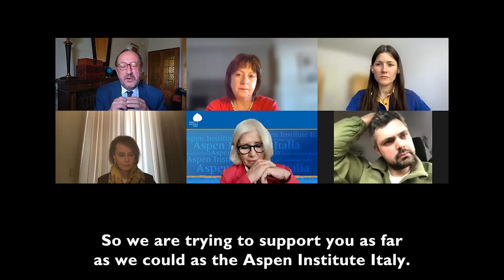The war between Russia and Ukraine is the battle between Asia and Europe | Ukrainian Dialogue Ep.2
Ukrainian leaders explained: why it is important to boycott Russian businesses, what issues do Ukraine's economic recovery plan include, how Russian aggression is connected with oil and gas purchasing, why it is important to stop it, what worldview of ordinary Russians is and why are they ready to accept the crimes of this country’s klepto-oligarchic elites.

Dialogue was held by Aspen Institute Kyiv and Aspen Institute Italy. The discussion was moderated by Marta Dassù, Senior Advisor European Affairs at Aspen Institute Italia. Angelo Maria Petroni, Secretary General of Aspen Institute Italy, and Yuliya Tychkivska, Executive Director of Aspen Institute Kyiv made introductory speeches at the beginning of the event.

Speakers:
- Natalie Jaresko, Chairperson of the Aspen Institute Kyiv Supervisory Board
- Lana Zerkal, Former Deputy Minister of Foreign Affairs of Ukraine for European Integration
- Denis Kudin, the First Deputy Minister of economy
- Anton Drobovych, who is the Head of Ukrainian Institute of National Remembrance

0:00 Yuliya Tychkivska: "These meetings with Aspen family have 3 main goals"
1:09 Angelo Maria Petroni: "Aspen Institutes are based on values. From values it follows politics"
2:05 Marta Dassu: "This is the first time when the war in Europe is considered to be the war for all of Europe"
2:47 Natalie Jaresko: "I think we have misunderstood the strength of Ukrainian character and the weakness of Russian character"
4.33 Denis Kudin: "For Ukraine this is not just a war with the neighbor. This is the conflict between Asia and Europe"
7:51 Lana Zerkal: "Russia continues its aggression only based on the revenue they have from the oil and gas"
11:40 Anton Drobovych: "Russians have an imperial optic, which is always russian centric and paternalist"
13:48 Yuliya Tychkivska: "We understand peace is about fighting evil, not about protesting against it"
14:16 Angelo Maria Petroni: "We have to think about the future. We have to think now about reconstruction of Ukraine"